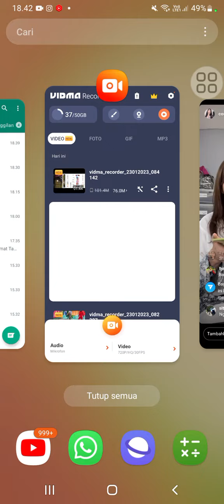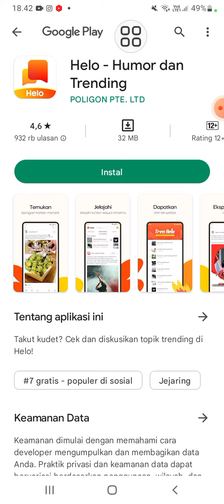Bunda Corla dan bunda Soimah